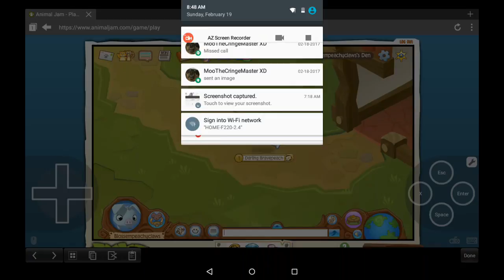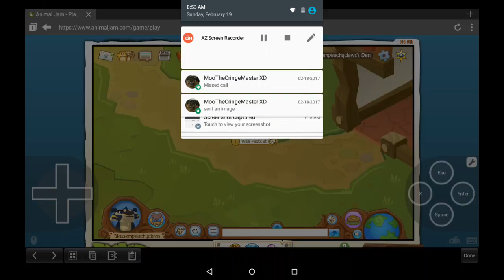YOU pick MY new main look!!!